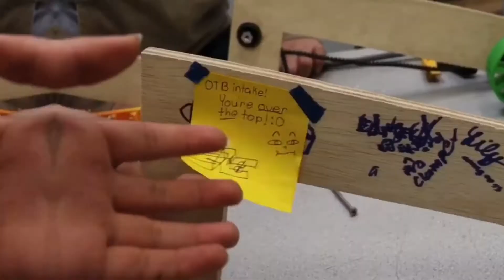2022 Build Season Week Two Vlog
This week has been a huge progress for us here at TitanBot! Once again, a special thanks to Maria and Alyssa for making this week's vlog happen!